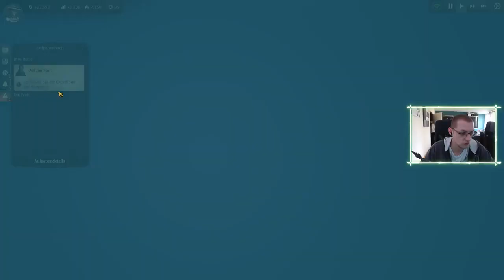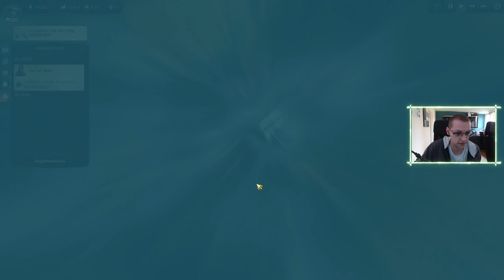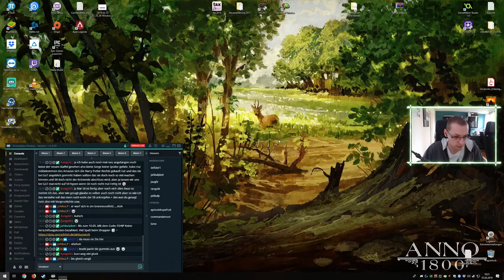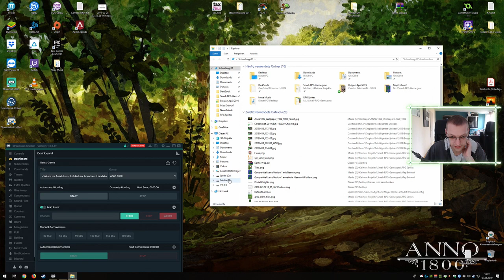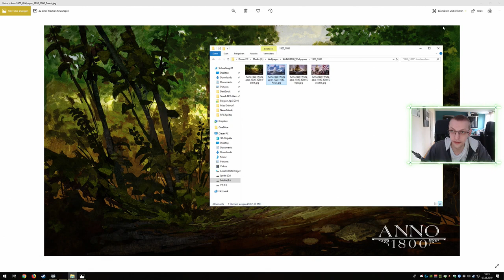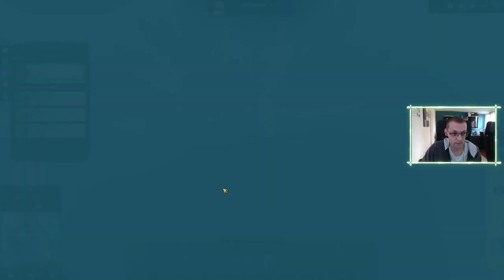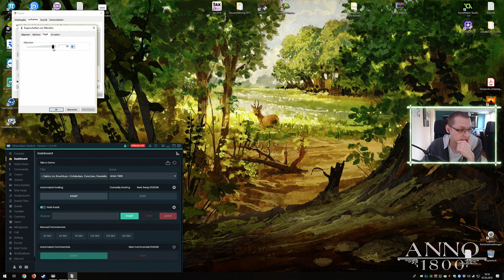Anno 1800 - Folge 6